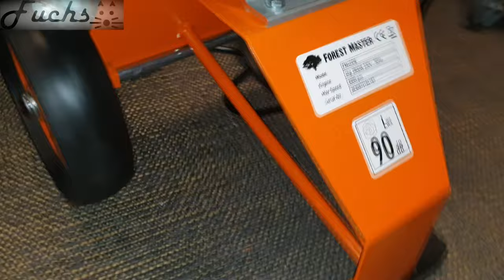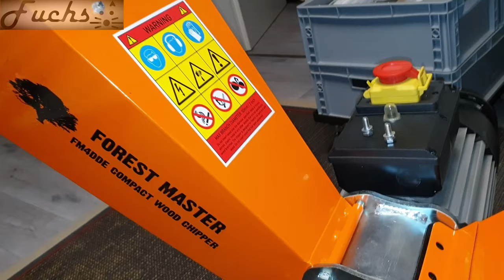Elektro Häcksler Forest Master 2800 Watt Ast Laub Holz Garten Schredder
Häcksler und
Benzin Version

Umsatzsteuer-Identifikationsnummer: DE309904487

Alle Angaben wie immer ohne Gewähr!